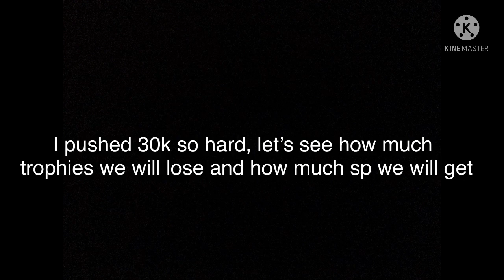My season reset 🔥😅